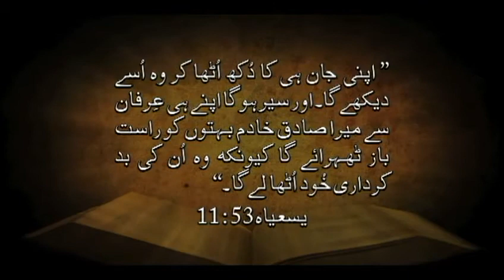(Urdu) 5.5 عیسیٰ المسیح کی بائبل میں واضح نبوتیں